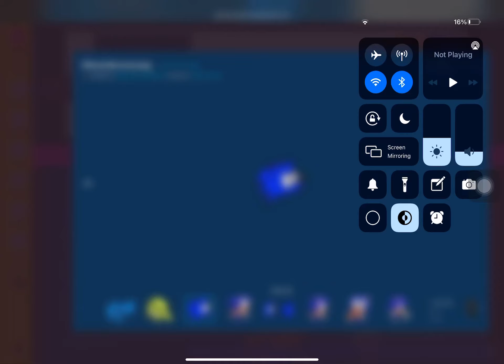I made this video for the creator of Monday morning Misery